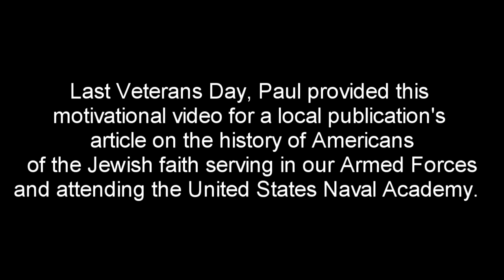Paul Becker's Veterans Day Reflections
Last Veteran’s Day, Paul Becker provided this short, motivational video for a local publication's article on the history of Americans of the Jewish faith serving in our Armed Forces and attending the Naval Academy.  This short, motivational video  highlights Paul's energy, enthusiasm and impact in delivering keynote presentations!